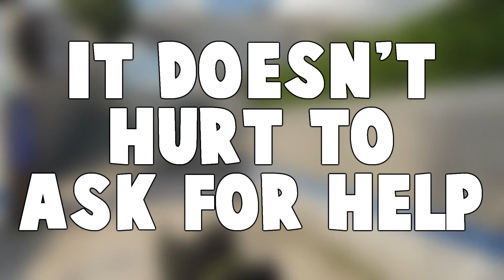HOW TO DEAL WITH CREATORS BLOCK AND COME UP WITH IDEAS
Today I decided to make a video about how to deal with creators block and come up with ideas for your youtube videos or other content creation ideas/creative projects.

I have been a creator for a very long time and over the years I've developed a few methods that help me keep the ideas coming so hopefully some of these pointers will help a few of you who are struggling with creators block and how to effectively come up with youtube video ideas or ideas for your twitch streams and avoid burnout.

Feel free to talk to me in the comments or at any of these places: